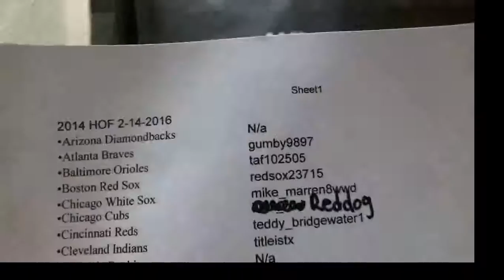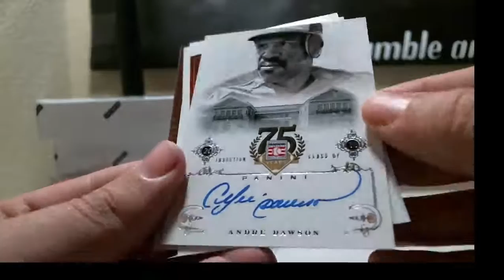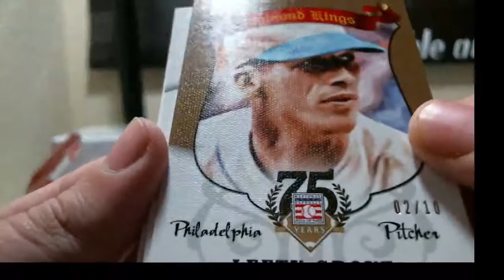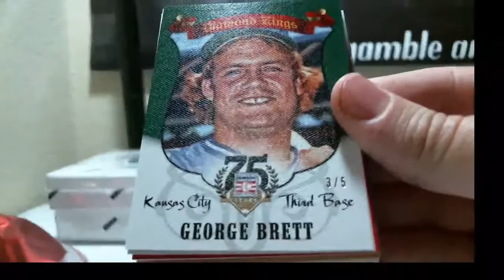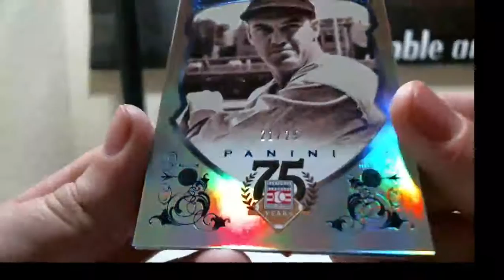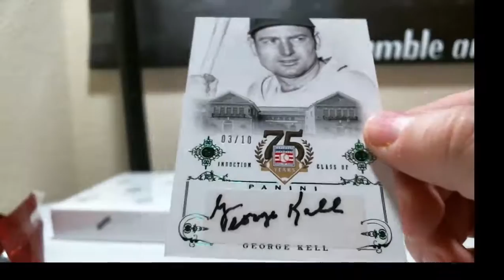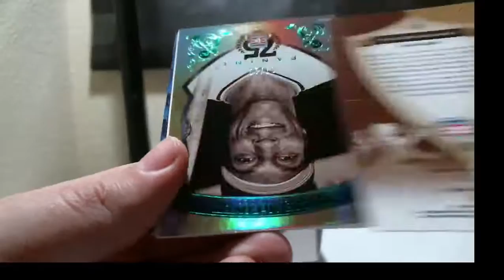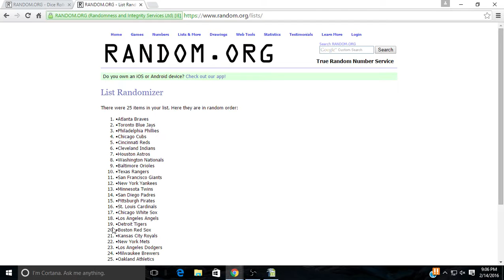2014 Panini 75th HOF Anniversary Baseball 5 Box 2-14-2016 (HAND NUMBERED SICK AUTO)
2014 Panini 75th HOF Anniversary Baseball 5 Box 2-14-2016 (HAND NUMBERED SICK AUTO)